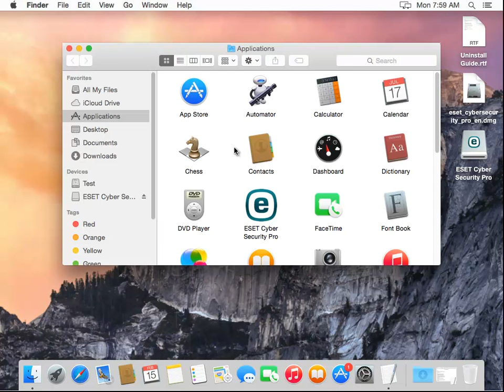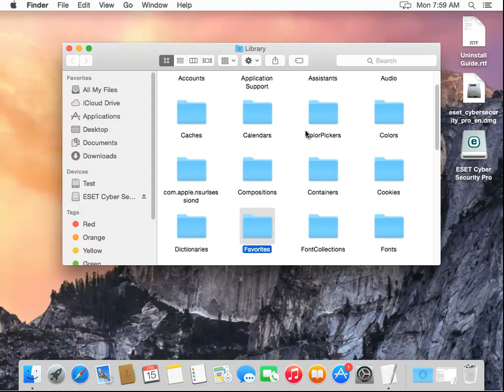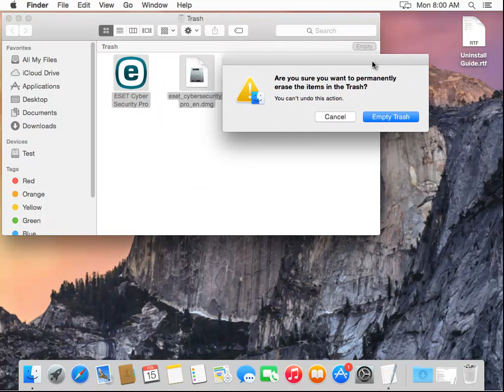Uninstall ESET Cyber Security Pro on Mac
This vid offers everything U need to know about manual uninstalling ESET Cyber Security Pro for Mac, 'n how to get d job done automatically. TRY this best app remover@

Learn more?
Uninstall ESET NOD32 ANTIVIRUS 9 for Windows

* SW Company: ESET North America.